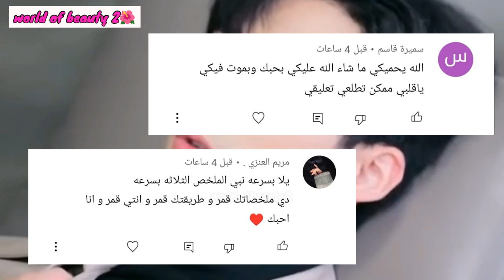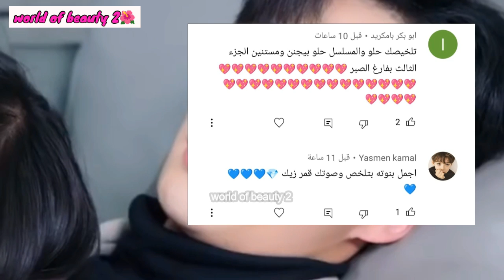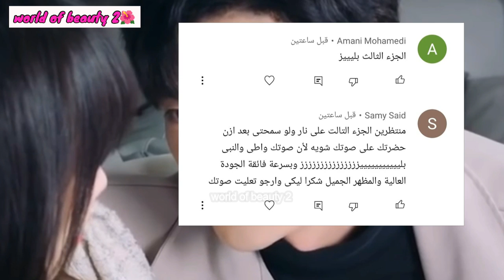فتاة فقيرة تصبح حامل عن طريق الخطاء من وريث غني لكنه تقوم بالهروب منه 😭 ملخص المسلسل الصيني حبي (ج3)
اهلا يا قمراتي فيديو النهارده ملخص المسلسل الصيني حبي الجزء الثالث  المسلسل صيني غير مترجم المسلسل لطيف اول و نهايه لذيذه 💕

المسلسل متوفر صيني فقط لو عوزين الاسم صيني اكتبو كومنت و هرد بالاسم بعد نزول اخر جزء للمسلسل لعدم حرق الاحداث

وحابه اعرضلكم المفاجاة اللي كنت كلمتكم عليها و هي ان الحمد لله بفضل الله قدرنا بدعمك و تحميسكم لينا نفتح قناة جديدة ملخصات افلام world of action ودى قناة عاملين فيها منوعات للافلام الاجنبي و الكورى والتركي  و الهندى والصيني و الانميشن من كل التصنيفات اللي بتحبوها من رومانسي واكشن ورعب و خيال علمي وكوميدى و دراما واثارة و غموض و تشويق ادخلو ادعمونا و اشتركو في القناة و احنا عاملنا فيها مجهود جامد و يا رب تنول اعجابكم حمسونا و شجعونا اكتر و هنستني رايكم في القناة اتفاعلو معانا و قولولنا عاوزين ملخصات لافلام اية و احنا هنعملهالكو